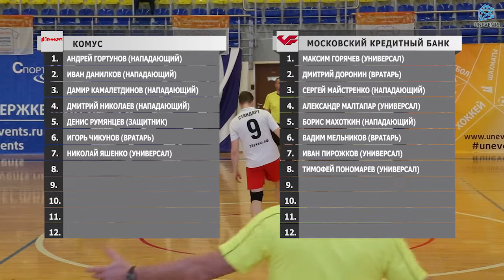Комус - Московский Кредитный Банк (02-12-2018)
"Кубок Конференции А - 2018". Золотой розыгрыш.